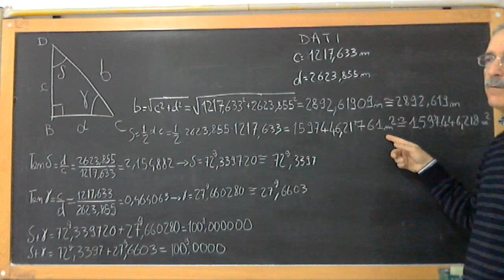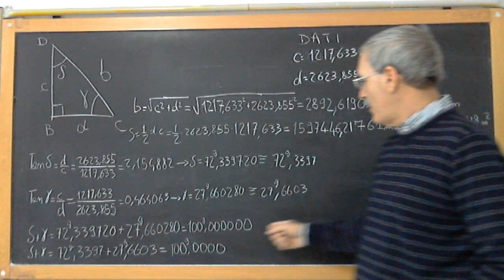ESERCIZIO: RISOLUZIONE TRIANGOLO RETTANGOLO DATI DUE CATETI